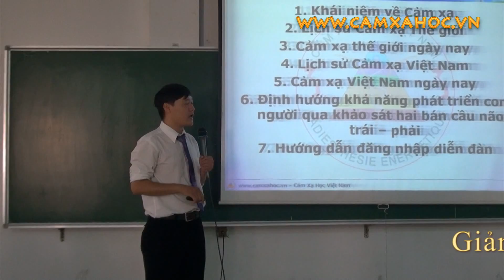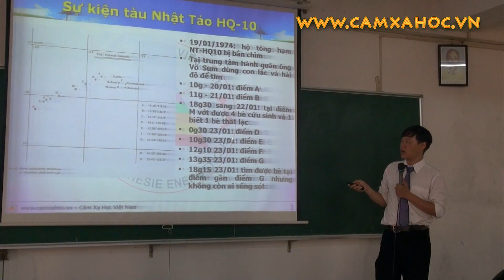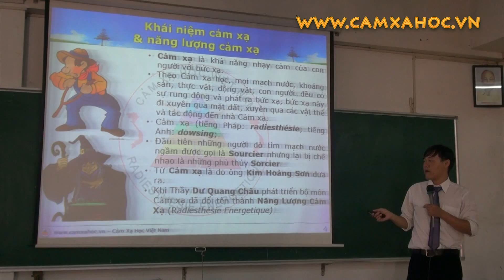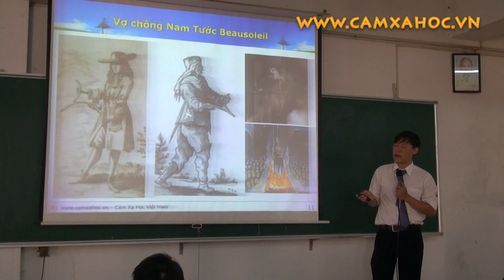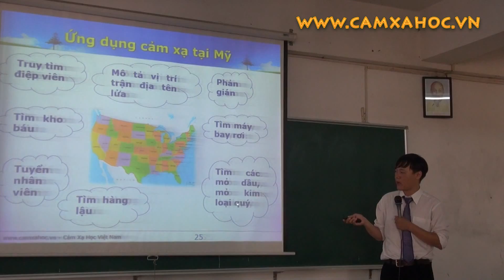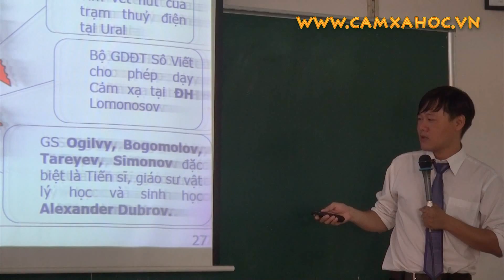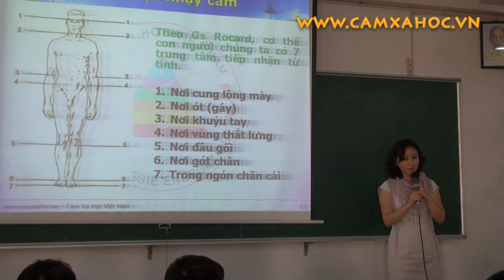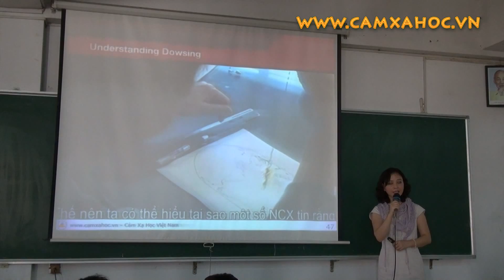Cảm xạ Địa Sinh Học - tại Trường ĐHQT Hồng Bàng - Trích giảng Bài mở đầu